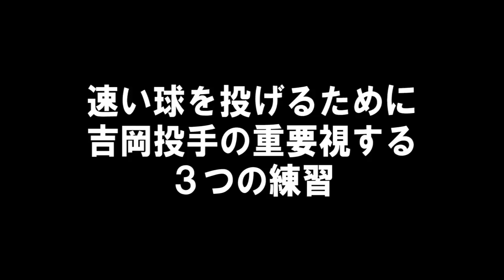99 mph pitcher japones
【Nivel profesional】 El más rápido de Japón 99 mph más rápidos y cuatro bolas diferentes | Bola de bullpen del lanzador de Yoshioka